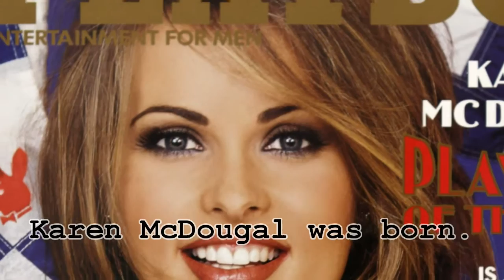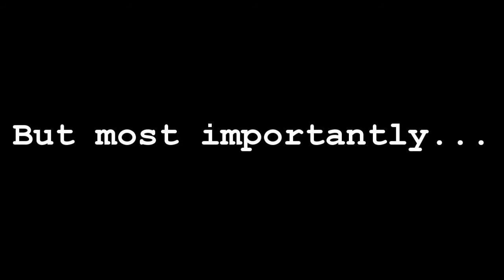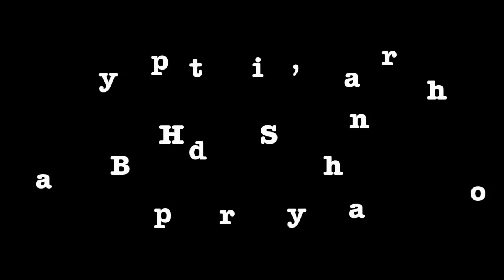Happy Birthday, Sharon!